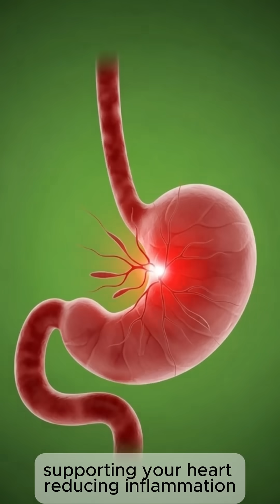What Tamarind Does Inside Your Body | Ultra-Realistic 3D Anatomy Breakdown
Discover what really happens inside your body when you consume tamarind.
In this ultra-realistic 3D anatomy video, we follow tamarind from the mouth to the bloodstream, revealing how it boosts digestion, supports the gut, energizes the brain, and nourishes your organs.

We also cover possible side effects like stomach irritation and blood sugar spikes — so you can enjoy tamarind safely and smartly.

If you love realistic digestive-process videos, anatomy visuals, or nutrition science, this breakdown is for you.